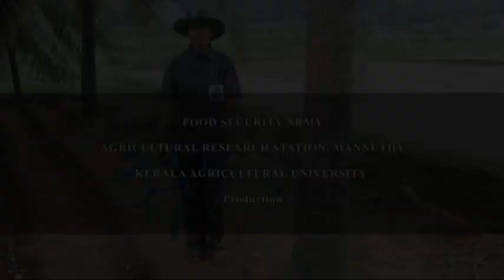Modified Kera Suraksha Coconut Climber - ARS, Mannuthy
"Modified Kera Suraksha Coconut Climber"

“Food Security Army”, ‘Research and Development’ wing of Agricultural Research Station is coming up with modified version of sit and climb coconut climber. Earlier version of “Kera Suraksha Coconut Climber” made of stainless steel designed by the station had nearly 8.5 kg weight and fastening to palm and detaching it required more time which was considered a major constraint in the wide spread adoption of it. Seating was also not comfortable. Research and Development wing led by the team of Dr. U. Jaikumaran, Mr. Unnikrishnan, and Mr. Joseph C.J worked on the removal of these constraints and came up with new version of it. It is lighter (totally weight 8 kg) and harnessing to palm is very simple and easy. It takes only 5 seconds to fasten the machine with palm and 5 second to untie it. Ascending and descending a 12 m high palm can be achieved within 78 second. In the revised edition of machine is fastened to palm using flexible steel rope instead of curved stainless rod of previous machine. The fastening can be adjusted to increase and decrease of girth of it, while operating machine, which is an added advantage. A cycle seat and handle clasping towards palm are provided which are additional advantages of the machine.

 ARS (Agricultural Research Station), Mannuthy - Research & Development wing  developed        “ Coconut Climber  ” technology has been transferred to KAMCO ( Kerala Agro Machinery Corporation Limited ), which is coming out as a commercial Industrial level product  under KAMCO.

KAMCO Research & Development Department
KERALA AGRO MACHINERY CORPORATION LTD
(A Government of Kerala Undertaking)
Reg. office: Athani 683585, Ernakulam Dist, Kerala State